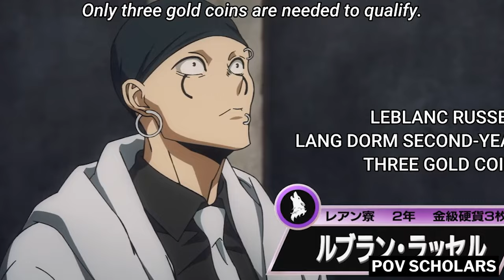Born Without Magic He Becomes The Strongest Magician In Magic Academy (10) | Anime In Hindi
Anime Name: Mashle: Magic and Muscles Season 2

Credit: Directed : Tomoya Tanaka
Written: Yōsuke Kuroda
Studio: A-1 Pictures
Licensed : Aniplex of America
Producers: Aniplex, Asatsu DK, Shueisha, INSPION Edge